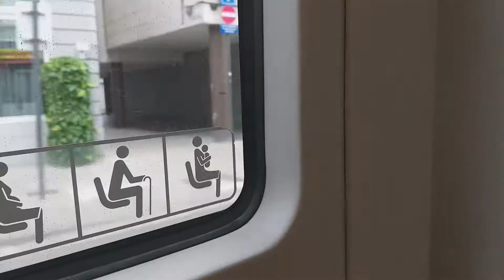🚦 BNHA/MHA - short vlog 🚦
🚦 Me and my friends aka "The Traffic Lights" went out in cosplay to have fun! 🚦

Socials:

🚦 Todoroki: @akujin_666
🚦 Bakugou: @Zero Reito Rei
🚦 Deku: @Cosplayforfun

I do not claim to own any copyrightable material found in this video.